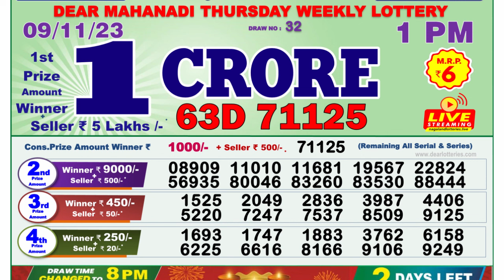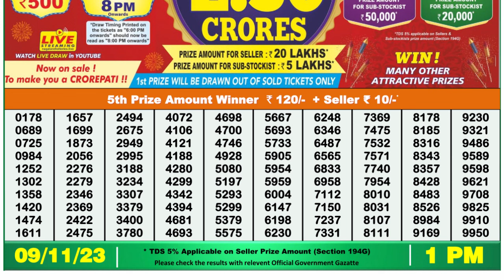Nagaland Lottery Sambad Live 1pm 09.11.23